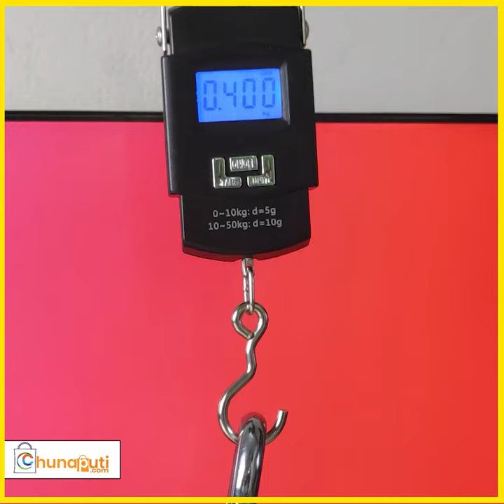Portable Digital Electric Weight Scale Machine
Portable Digital Weight Scale With LED Backlight (Up To 50kg)
Price: 420/-

Portable Digital Weight Scale in Bangladesh
If you are looking for an affordable and portable Digital Weight scale for your home or kitchen use then this is the best product within this budget. This digital weight scale can be used for Meat weighing during Eid-Ul-Adha.

This digital weight scale can be used for kilograms or pounds. You can switch it easily between the kilogram and pound anytime.

This heavy-duty portable hanging scale can be used for weighing your luggage or any item with a maximum weight of 110 lbs (50kg). It is a useful tool for home, travel, and outdoor activities. It features an easy-to-read large LCD blue backup light displays weight in kgs/lbs and combines tare data lock functions. It has an accuracy of 10gm with multiple weighing units in kg/lb. /oz. It can hold automatic reading and indicates overload considering with auto shut-off function.

Highly Portable Digital Weighing Scale

Featuring a portable design and handy shape, this hanging digital scale is ideal for quickly weighing items such as luggage while embarking on a plane journey or everyday items at home. With the capacity to weight items up to 50 kgs, you can carry this weighing scale in your pocket and quickly get accurate weight measurements of objects and items. It also features the ability to perform the tare data lock function, giving you additional flexibility over your weight readings.

High Accurate Measurements with Large Display

With an accuracy of 10g and a hanging hook design, use this heavy-duty digital weighing scale to precisely weigh objects for personal or professional purposes. It provides you the ability to read the measured weight in kilograms, pounds, and ounces for truly universal usage. These readings can be viewed on the large and bright LCD display with a blue backlight for accurate readings even in the dark. Running on two AAA-sized batteries, this weighing scale features an auto shut-off function to preserve the life of your batteries.

যে কোন প্রোডাক্টের বা পন্যের প্রচার বা ভিডিও করার জন্য যোগাযোগ করুন এই ইমেইল নম্বরে।